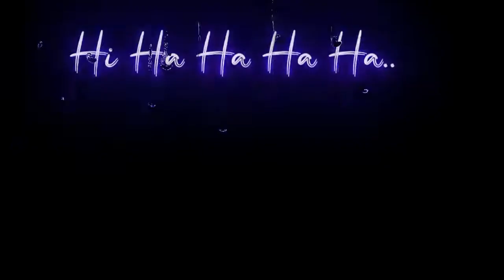Boy Attitude Shayri Status Video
Boy Attitude Shayri Video Status